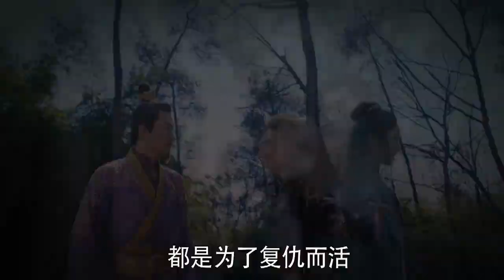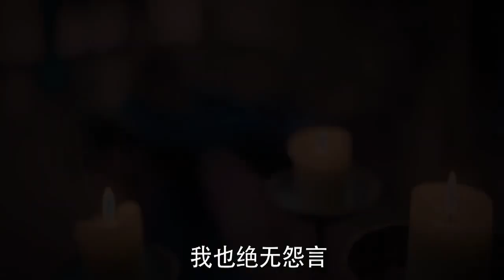《蜀山戰紀》“仙俠情侶”趙麗穎陳偉霆熱吻!（赵丽颖/陈伟霆/吴奇隆/高伟光/文咏珊/叶祖新/樊少皇/刘思彤）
中文剧名：《蜀山戰紀之劍俠傳奇》 英文剧名：《The Legend of S》
赵丽颖Zhao Liying 🎬主演剧👇
🎬剧情简介：蜀山派是江湖第一名门正派，领导武林多年。蜀山掌门诸葛驭我为保天下，与企图抢夺赤魂石的绿袍尊者展开争斗。六星之子丁隐本是卧云村的普通猎户，因魔宗屠村血案而被救上蜀山。却在机缘巧合下将赤魂石炼化入体，天赋秉异的丁隐由此拜入蜀山门下修习剑法。失忆的丁隐发现绿袍之女玉无心竟然与他逝去的爱妻长得一模一样，二人坠入情网。此时，蜀山派内部亦暗流涌动，与魔宗勾结的“山中人”暗中兴风作浪。封印天域妖魔的蜀山结界阵眼“南明离火”神剑被玉无心带走，为加固天域结界，掌门诸葛驭我派遣丁隐、丹辰子、诸葛紫英、周青云及张馅饼下山，寻找传说中的神木、青索、紫郢三把神剑。丁隐等人历经艰难险阻取得神剑，不想却陷入更大的阴谋，令众人分崩离析。同时，魔宗与蜀山派的争斗越来越惨烈，绿袍尊者带手下攻上蜀山。面对重重阴谋背叛和一触即发的终极大战，丁隐和玉无心爱恨两相难，正邪一念间。最终他们选择拯救天下苍生。